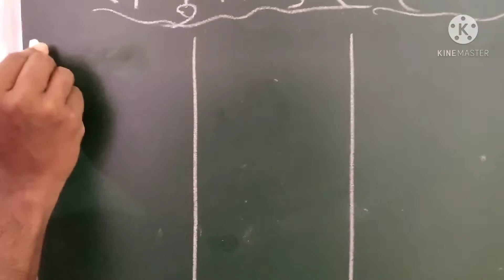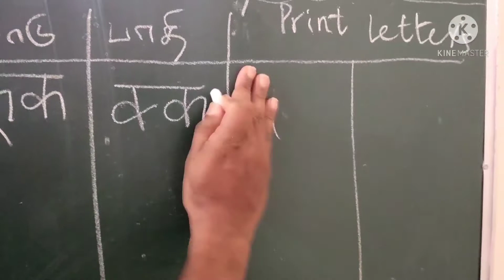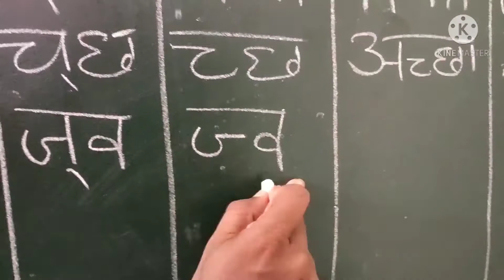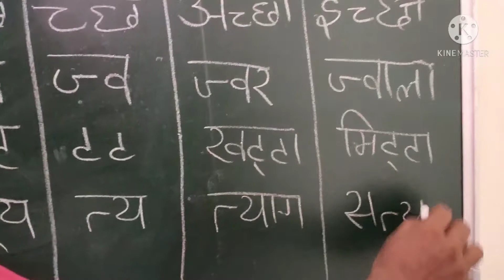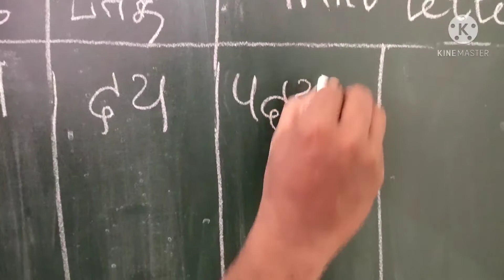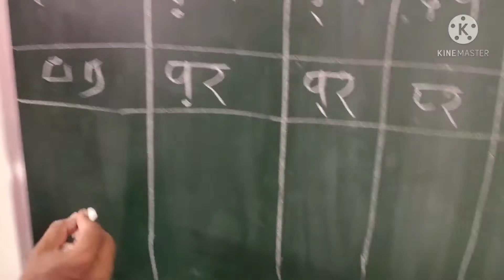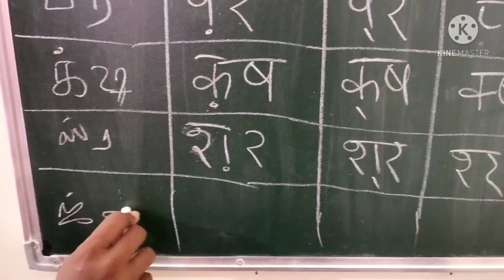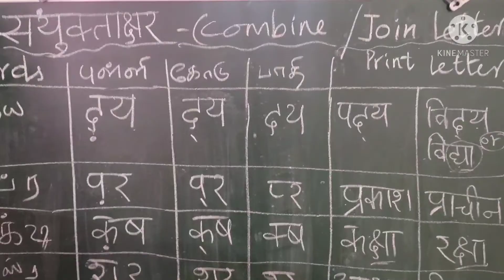How to learn संयुक्ताक्षर easily in Hindi | Combine/Join Letters | Part-8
Easy Way to learn संयुक्ताक्षर in Hindi

Special For Kids

This video is useful for beginners and especially for school going Students and kids all interested Hindi learners.

Videos link👇:-

                      Refer Your Friends*